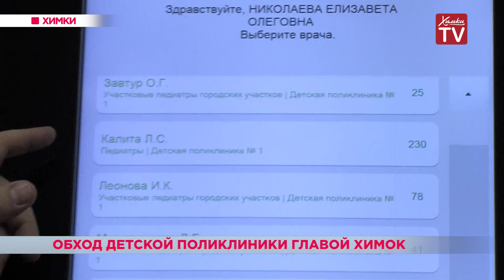Обход детской поликлиники главой Химок. 21.02.19